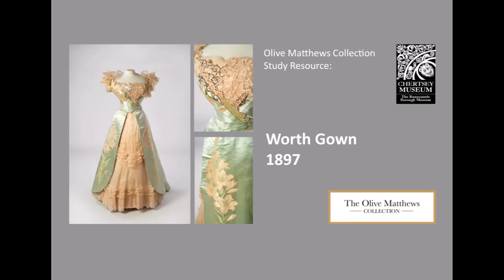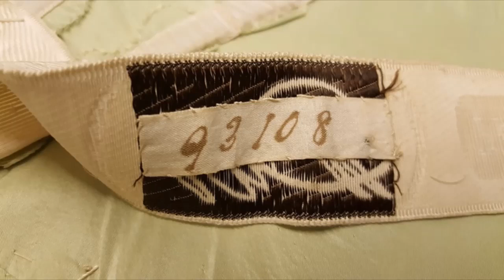Olive Matthews Collection Study Resource: House of Worth Gown, 1897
Keeper of Costume, Grace Evans, takes a detailed look at an iconic piece from the Olive Matthews Collection